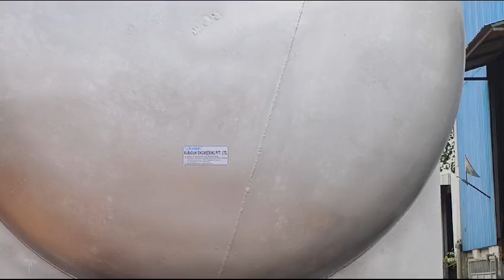HORIZONTAL AUTOCLAVE FOR RUBBER VALCANISING Thailand#Qatar#Iraq#Tanzania#Ethiopia#Kenya#Dubai#UAE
Technical/Commercial
Mr. Hardik  Karadani, Mr. Amit karadani
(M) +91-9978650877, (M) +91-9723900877